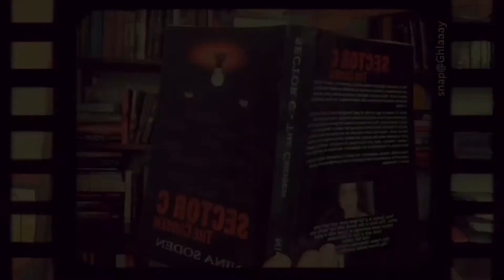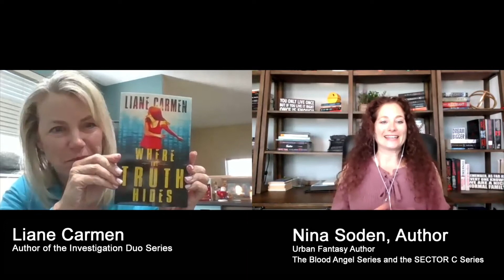Liane Carmen - Author Interview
Meet Liane Carmen, author of the Investigation Duo Series. Like most authors, Liane hopes that her readers will vouch for her if her Google search history ever comes into question!